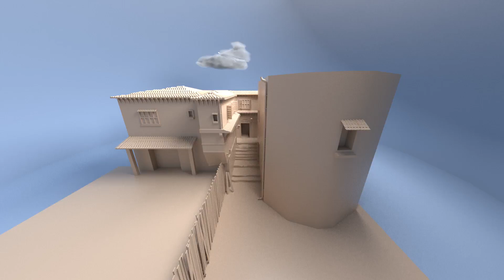ally pan final